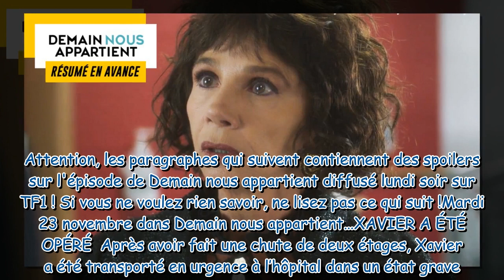Demain nous appartient : ce qui vous attend dans l'épisode 1063 du mardi 23 novembre 2021 [SPOILERS]